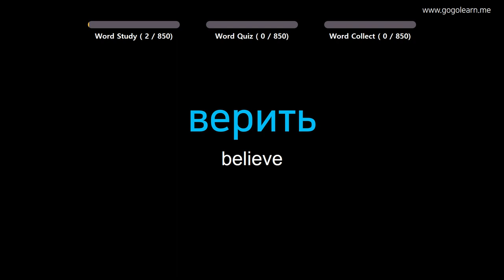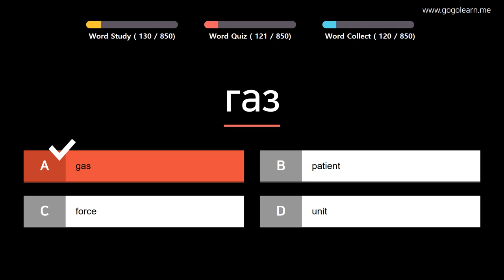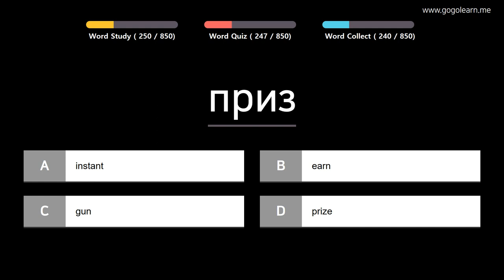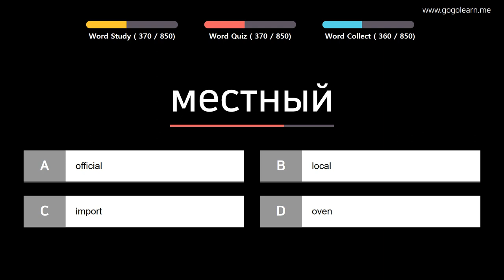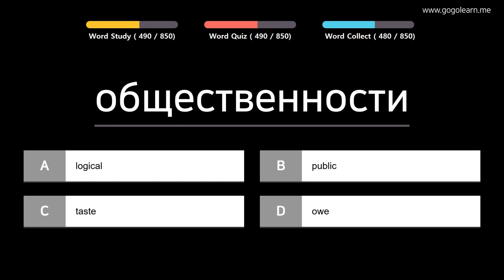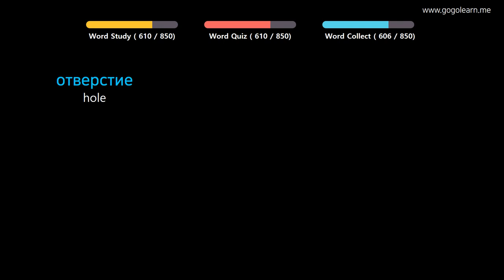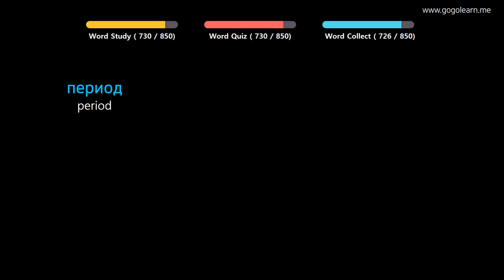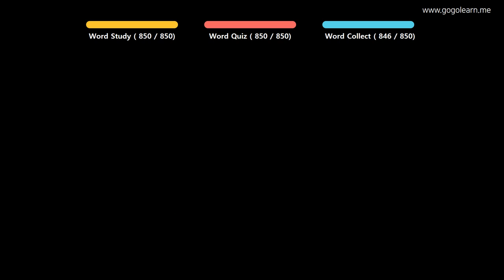Learn Russian | Part 7: Russian Vocabulary Real Voca Advanced | Goleaen